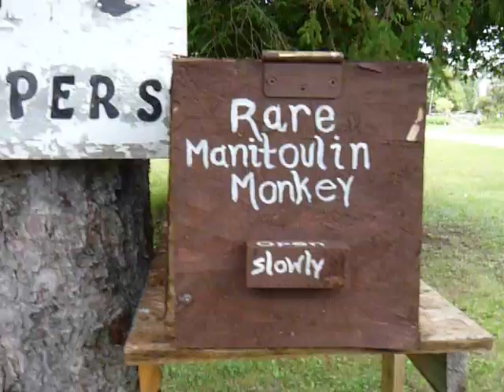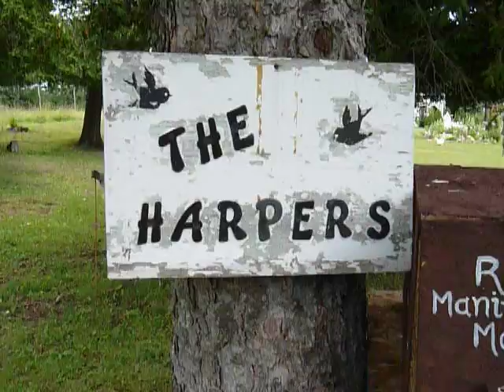the harpers on manitoulin island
this is a folk art sculpture park that we came across on manitoulin island.  very fun with a surprise in the middle.